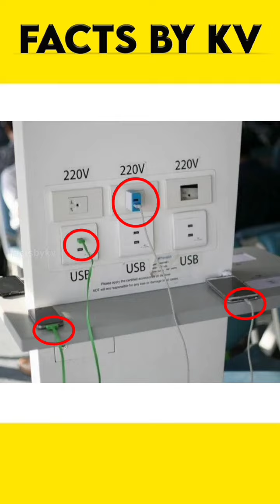don't keep in airport and hotel